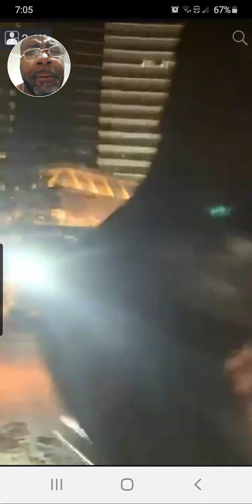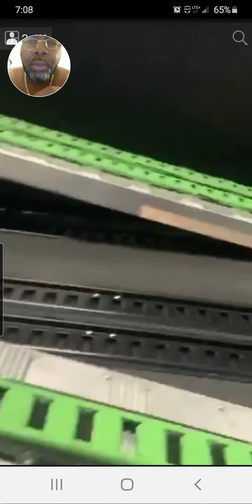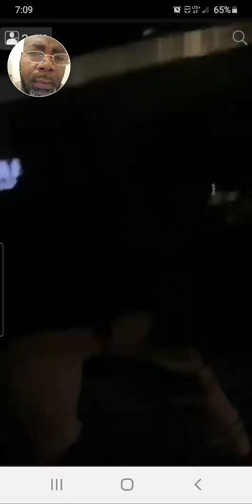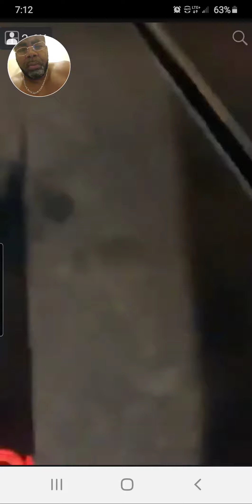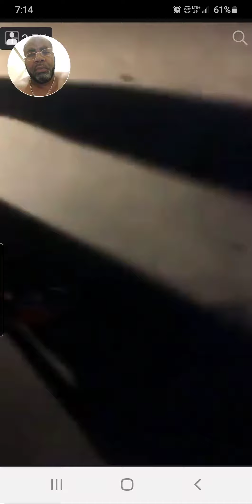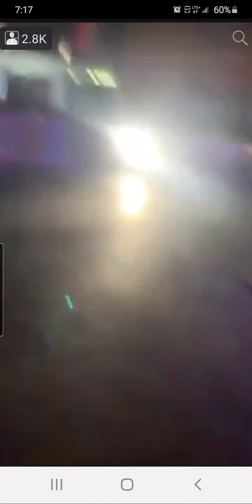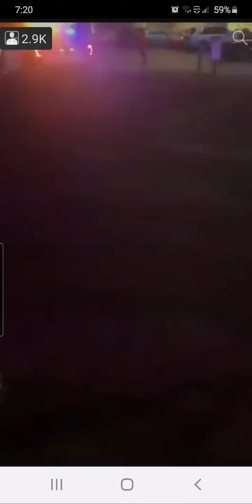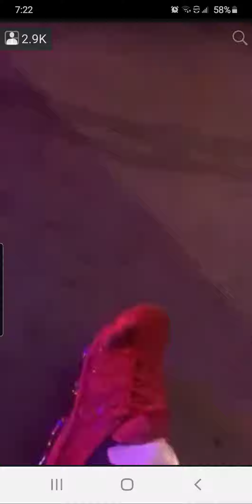Cmb's Moneybag Yo and Arie at his bday party Shooting victim live shot twice... Share this footage